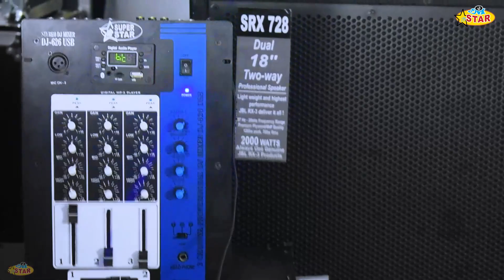Six 12"' Top With Flight Case I RCF Type II Cheap & Best DJ Sound System Low Prices I Popular Video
Address :
Star Plus electronics, Mamu Bhanja Market, near Railway Station & old Bus Station , Aligarh , Uttar Pradesh, India 202001

पता: स्टार प्लस इलेक्ट्रॉनिक्स मामू भांजा रेडियो मार्किट, रेलवे स्टेशन और पुराने बस स्टेशन के पास , अलीगढ़ , उत्तर प्रदेश, भारत 202001

Directing : Deepanshu Agarwal

From Amazon

Boya Mic
Studio Light
Studio Green Screen
Home Theather